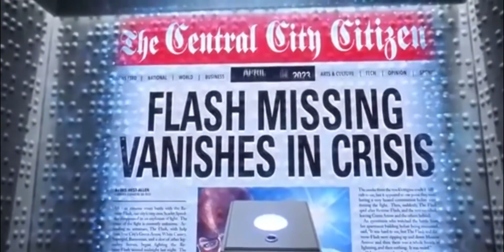Crise Nas Infinitas Terras - Fan Trailer (Estilo Vingadores: Ultimato)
Uma onda de antimatéria está erradicando universos inteiros. Para impedir a destruição, o Monitor reúne diversos heróis para viajar pelo espaço e pelo tempo e deter o processo.